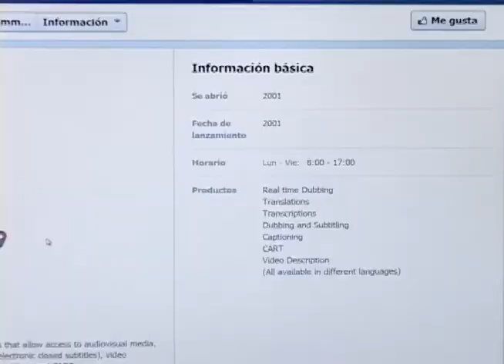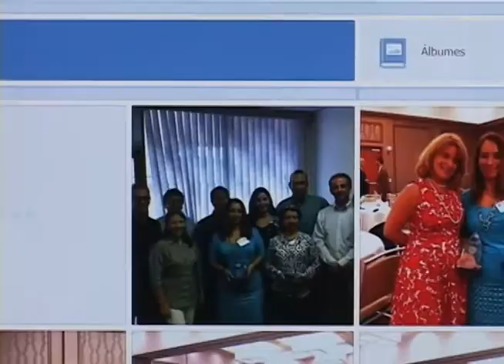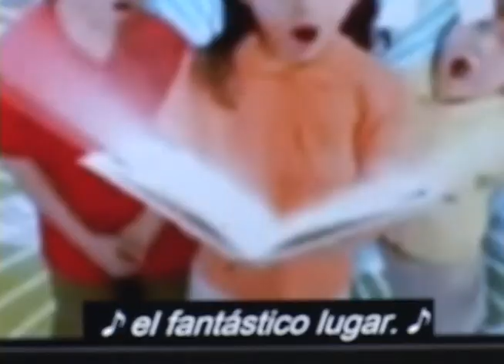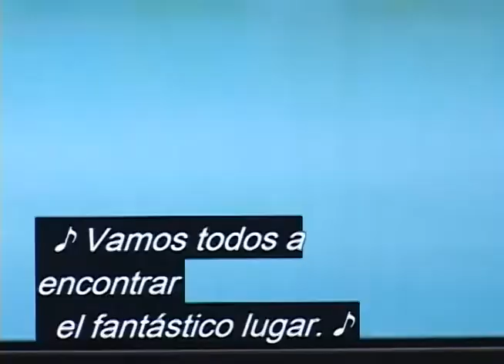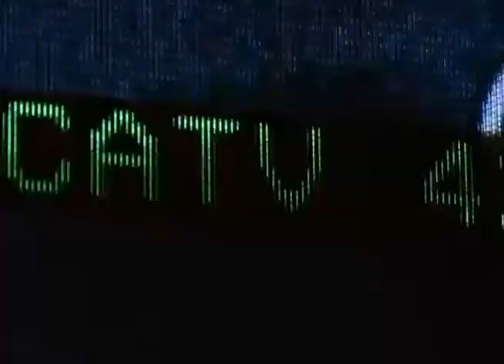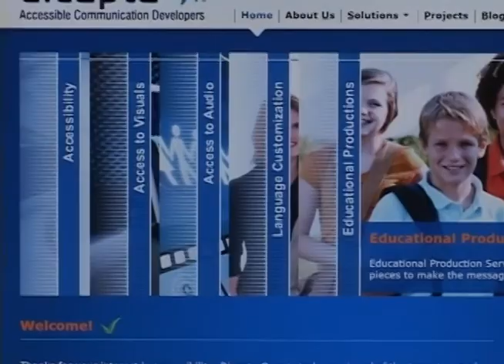Dicapta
El mundo de los audiovisuales a veces se presenta complicado para todas esas personas que tienen alguna discapacidad. Y por esa segmentación que ofrecen estos medios, nos encontramos a una empresa que se ha dedicado a hacer esa brecha algo más y más pequeño.

Ellos, pensando en inclusión digital y en todo lo que se están perdiendo las personas en esta situación, se dieron a la tarea de encontrar la forma en que los medios audiovisuales le llegaran a las personas con dificultades para disfrutarlas y así, lograr que puedan gozar de lo que estas le ofrecen a su público.